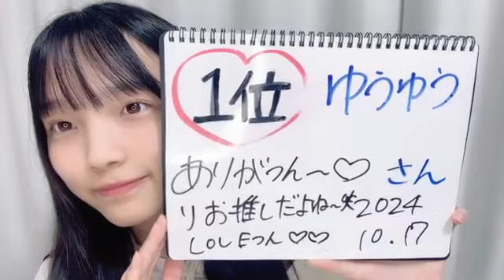岡村梨央(STU48 2.5期生)2024年10月17日SHOWROOM